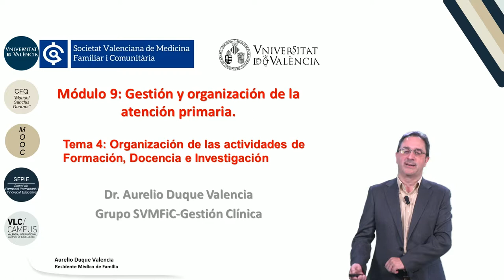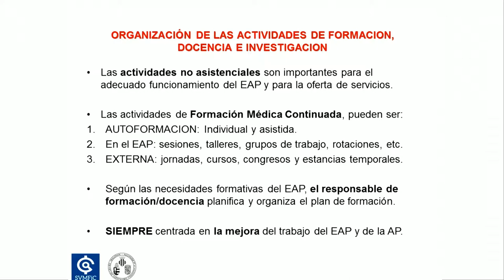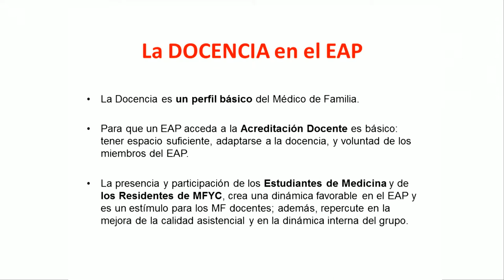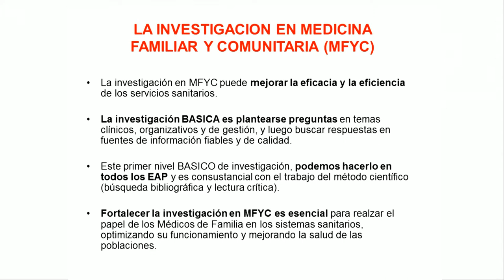9.4. Organización de las actividades de formación, docencia e investigación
Vídeo correspondiente a la 4ª lección del Módulo 9: "Gestión y organización de la atención primaria” del MOOC de "Medicina familiar y atención primaria".